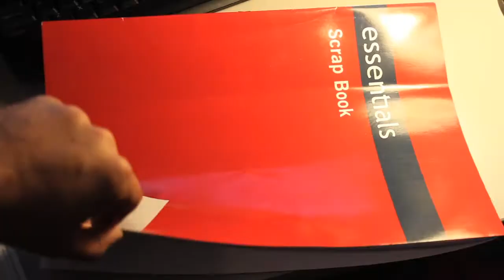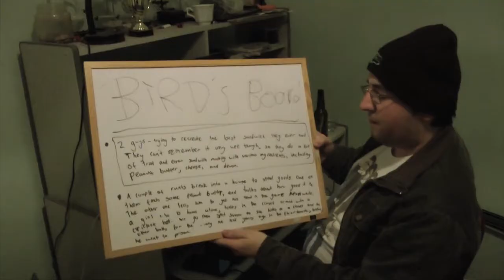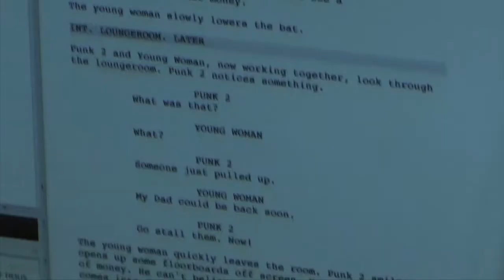Short Film Battle 6: Birds v Dhare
Josh "Birds" Walkling and Dhare Labbe have five hours to shoot and edit a short film that features the theme of MEMORY, the mandatory object of a CRICKET BAT and a line of dialogue written by their opponent.

Thanks to FDM for the music and as always Ryan McCarthur for the voiceover.